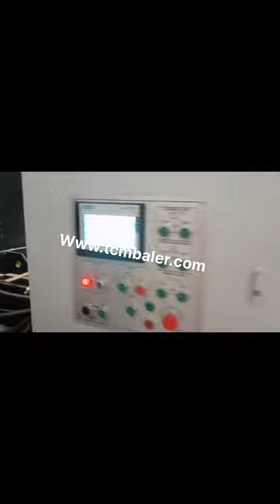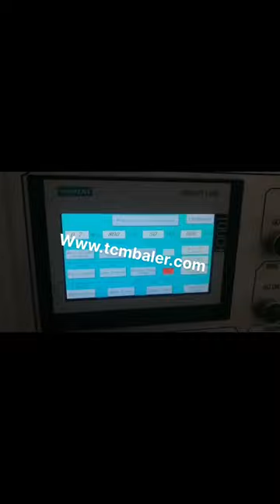complete system hydraulic cardboard baler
Cardboard Baler Hydraulic Fluid Malaysia, Recommended Norway, 2019, 3, 221, Check Hydraulic Fluid Level Refer to maintenance chart for recommendations on hydraulic oil. Note, Platen should be in the fullest up position when checking fluid level. Reservoir should be filled to level on sight gauge. Hydraulic system pressure has been factory set, Best Sales Hydraulic Cardboard Baler Russian, Carton Belgium, Best Sales Hydraulic Cardboard Baler, Carton Compactor, Waste Paper Baling Press Machine, Find Complete Details about Best Sales Hydraulic Cardboard Baler, Carton Compactor, Waste Paper Baling Press Machine,Cardboard Baler,Waste Paper Compactor,Carton Baling Press Machine from Other Packaging Machines Supplier or Manufacturer, Nantong Enerpat Machine Co., Ltd. Compress Baling System Hydraulic Cardboard Baler Jordan, Guinea, Compress Baling System Hydraulic Cardboard Baler Machine, Find Complete Details about Compress Baling System Hydraulic Cardboard Baler Machine,Hydraulic Cardboard Baler Machine,Cardboard Baler Machine,Hydraulic Baler Machine from Other Packaging Machines Supplier or Manufacturer, Gongyi Guoxin Machinery Factory, General Partnership, China Cardboard Hydraulic Baler Japan, Cardboard Hydraulic Brazil, China Cardboard Hydraulic Baler manufacturers, Select 2020 high quality Cardboard Hydraulic Baler products in best price from certified Chinese Cardboard Carton manufacturers, Cardboard Machine suppliers, wholesalers and factory on Made, in, China.com Hydraulic Oil For Baler Machine Algeria, Hydraulic Oil Baling USA, Hydraulic oil for baler is necessary for good working of a hydraulic baler machine. Because all kinds of pumps, valve components, cylinders, pipes and filters are all working under hydraulic oil. So it is very important to ensure that baler machines hydraulic system is operating properly. Waste Paper Baler Machine Canada, Hydraulic Baler Latvia, Nickbaler is the most professional China baler machine supplier and manufacturer, we not only produce Horizontal Baler machine, but also produce many other kinds of baling press machines just like automatic tie compress machine, semi, automatic Baler machine,scrap metal hydraulic press, cloth Baling Press machine, new horizontal automatic baler machine Hydraulic Fluid for Balers Singapore, Suppliers of Hydraulic Oil Lithuania, 2016, 6, 21Hydraulic Fluid for Balers, Suppliers of Hydraulic Oil for Baler Manhcines, with over half, century of experience in complete System Design and Installation., retail industrial accounts. We sell, install service it, Let us quote a new or reconditioned hydraulic baler for your needs, whether cardboard, plastics, metals or something, Baler Parts Angola, Compactor Parts Georgia, 2020, 3, 22Recycling Equipment Corp is a stocking supplier for thousands of New and Used Baler Parts, Compactor Parts and Shredder Parts. Buy Parts through our On, Line Store by clicking your manufacturer brand name below for applications of some of our most popular parts offered . If you can't find it there, or need additional help, call us or click Special Requests Forms below. Cardboard Balers Compactors Turkey, Vertical Baling Presses Chile, Create denser and heavier cardboard bales. The Mil, tek 2306 Baler is a powerful two, cylinder cardboard baler that uses compressed air instead of an electrical hydraulic mechanism. The vertical baler has a large and wide pressing chamber so large cardboard boxes fit easily into the baler. Automatic Paper Baler Austria, Automatic Cardboard Baler Portugal, 2020, 3, 21The Maren 72 automatic baler can bale a wide range of waste materials including paper trim, light foil, corrugated set, up box's, shredded paper. The baler is also offered with an oversize feed hopper and shear knife. Maren manufacturers automatic balers for sale. Baler Store Baler Servicing. We service all types of cardboard and plastic balers and generally respond within 24 hours. For more information please call Paul on, 087, 799 9251. Corrugated Cardboard Balers for Commercial Recycling Cardboard Balers for Sale or Lease Royal Oak Recycling sells, leases, and rents a wide variety of new and